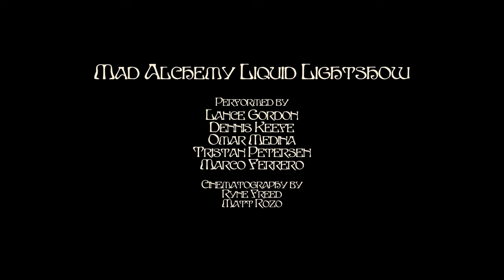The Claypool Lennon Delirium - Tomorrow Never Knows - Desert Daze 2019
Legends took to the Block Stage on the final day of Desert Daze 2019 to pay homage to a certain father and his band. Featuring Phil Pirrone on guitar.